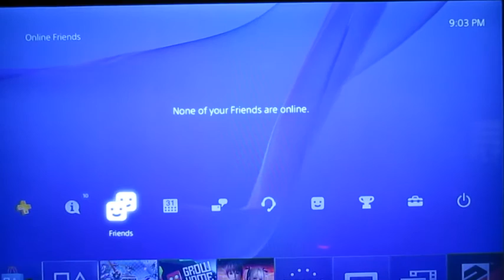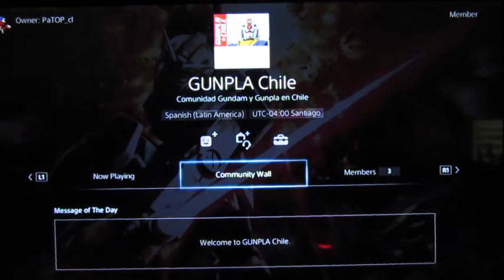MAG - ¿Cómo buscar una comunidad en la Playstation Network?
Para los que no saben como buscar la comunidad de Gunpla Chile en la Playstation Network, aquí va la solución!